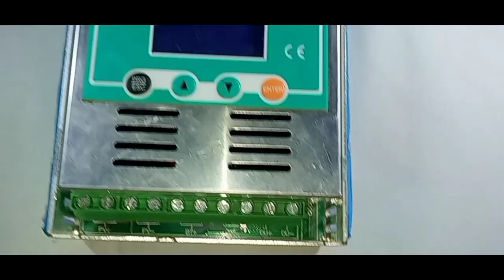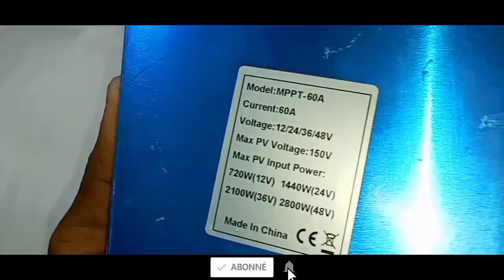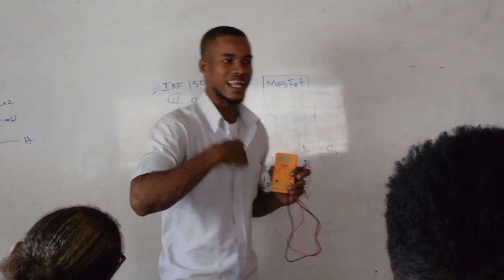part 1✓ Réparation Régulateur PowMr 60 A✓ Repair MPPT regulator powMR 60A✓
support : 48622698